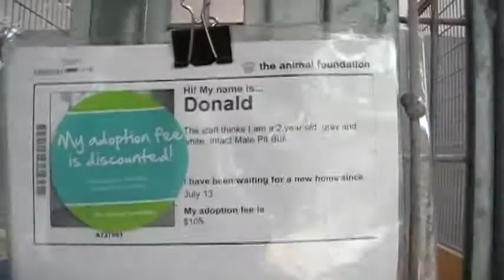donald A727961 animal foundation 8-3